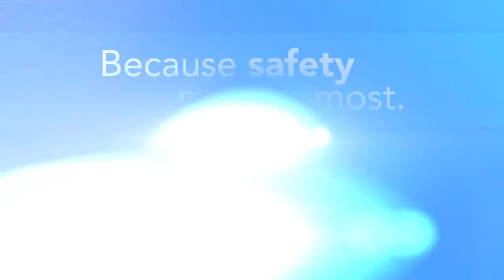Genesis Health System - Genesis Silvis "A" Grade TV Spot